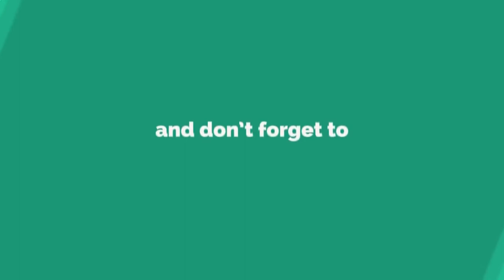बुढ़ापे की मानसिक समस्या का उपचार - Old Age Mental Illness Treatment - by Dr. Deepak Kelkar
• Psychiatrist
• Hypnotherapist
• Psychotherapist,
• De-addiction Specialist
• Anxiety and Depression ( Counselling )